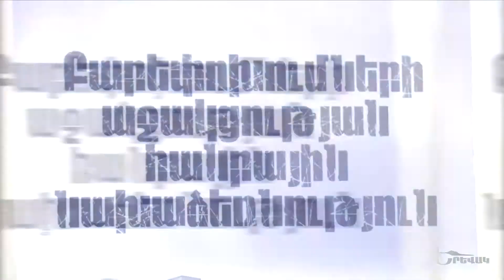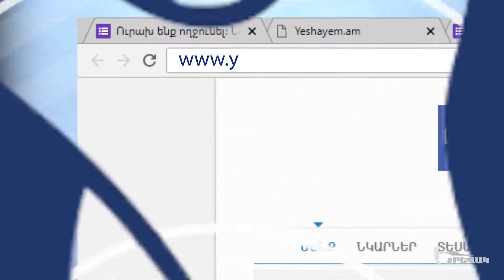Yerevak / Արմեն Հովհաննիսյան // Արցախ - քննարկումից հետո // մաս 2